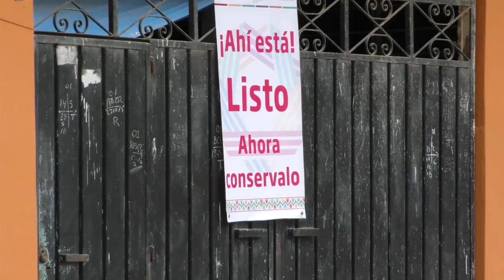GradoCeroPress PINTA DE FACHADAS EN LA ZAPATA DA ACAPULCO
MERCEDES CALVO PONE EN MARCHA EL PROGRAMA PINTURA EN FACHADA EN ACAPULCO

Acapulco, Guerrero, 8 de noviembre.- Para mejorar la imagen urbana de las colonias de la periferia de Acapulco, la presidenta del Patronato del Sistema DIF Guerrero, Mercedes Calvo de Astudillo puso en marcha el programa Pintura en Fachada,  en la colonia Zapata que beneficiará a 2 mil 75 familias.

En su mensaje, Mercedes Calvo destacó que gracias a la combinación de recursos y al interés del gobernador, Héctor Astudillo Flores, se lograron estos beneficios lo que  demuestra que cuando se unen los esfuerzos es cuando se logran las cosas “y ustedes como sociedad tendrán una responsabilidad de conservarlas y mantenerlas limpias para que esta colonia tenga un nuevo rostro”.

En este programa se invertirán siete millones 600 mil pesos y participan la Secretaría de Desarrollo Agrario, Territorial y Urbano (SEDATU) y la Fundación Corazón Urbano.

En su sexta visita a la colonia Zapata, Mercedes Calvo, dijo que “este lugar tiene un lugar muy grande en nuestro corazón y lo que hemos podido hacer lo hemos hecho por esta colonia, porque conocemos sus necesidades y poco a poco iremos mejorando sus condiciones de vida de las demás”.

Este día se entregaron paquetes escolares; paquetes para el combate de enfermedades transmitidas por vector como el zika, chikungunya y dengue  para embarazadas que contienen 300 pabellones, repelentes y ácido fólico; 300 árboles para reforestar y apoyo alimentario, además la jurisdicción 07 aplicó la vacuna contra la influenza.

Asistieron al evento el jefe de la Oficina del Gobernador, Alejandro Bravo Abarca; el delegado de la Secretaría de Desarrollo Agrario, Territorial y Urbano, José Manuel Armenta Tello; el director de la Fundación Corazón Urbano de Acapulco, Daniel Castillo; el director del DIF Guerrero, Francisco Solís Solís y la delegada de la Colonia Zapata, Marbella Meléndez Rodríguez.